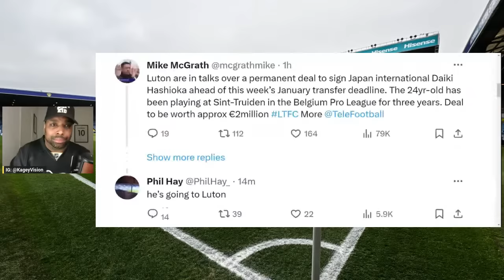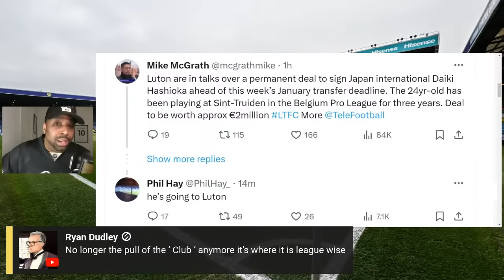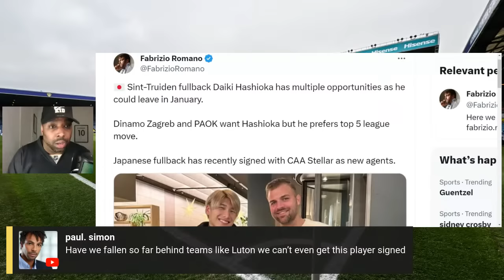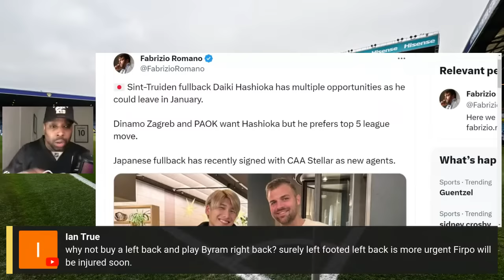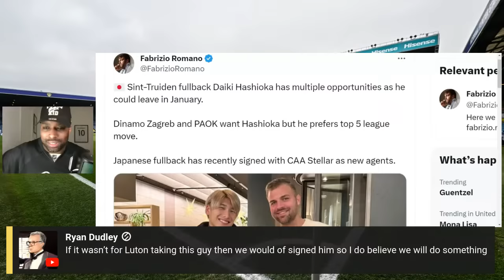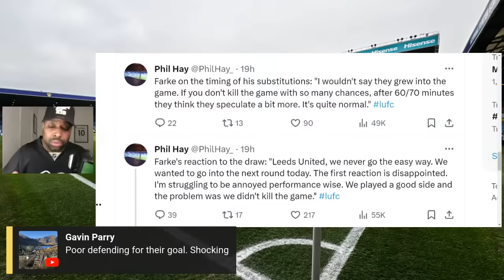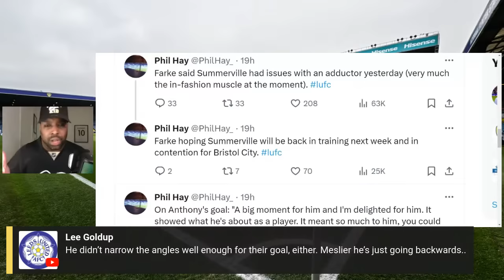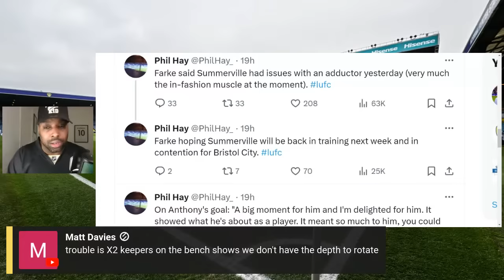DAIKI HASHIOKA CHOOSES THE PREMIER LEAGUE AHEAD OF A MOVE TO LEEDS UNITED | NOW, WHO’S NEXT? 📝 ⏰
Daiki Hashioka was heavily linked with a move to Leeds United but attentions will have to turn elsewhere as Premier League football is too attractive to turn down for the Japanese RB.

Now the question is: Who next on the list of transfer targets that Leeds United can get before this transfer window closes imminently?